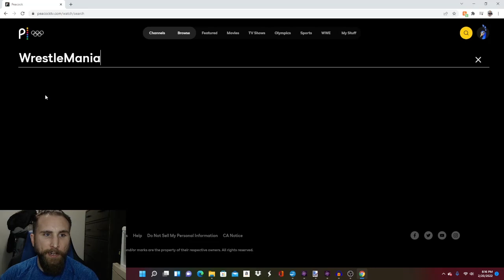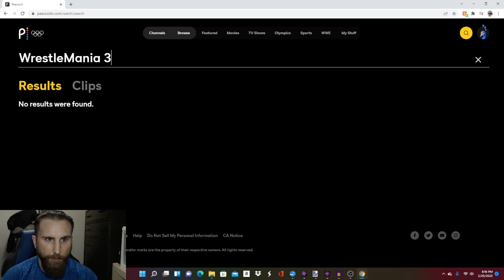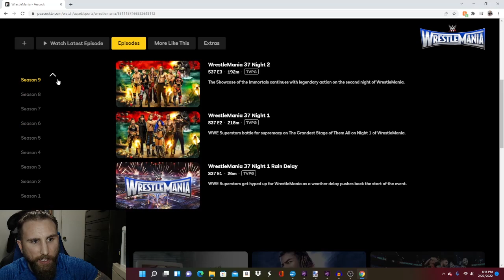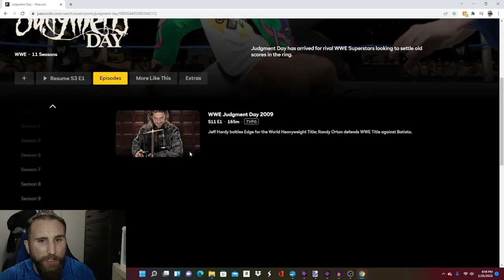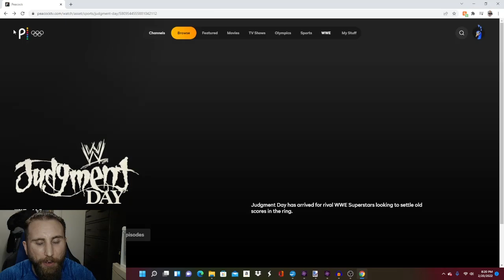The Most Annoying Problems with WWE on Peacock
Ever since coming to Peacock, WWE streaming services have been a little bit of a mess. Some of these problems were even carried over from the original WWE Network, and it's time to talk all about them, right here, right now!